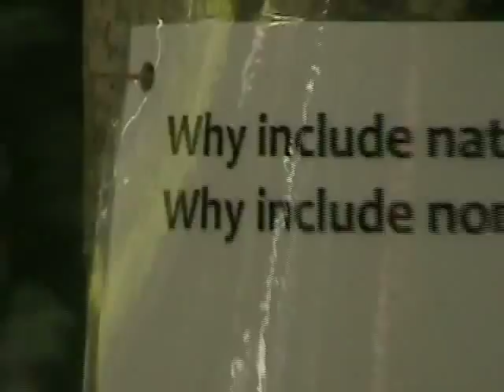Systems of Change: Edible Forest Gardening, part 1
Documentary of edible forest garden installation at the Evergreen State College by filmmaker Phred Swain-Sugarman. Edible forest gardens are perennial polycultures of food-bearing and other useful species. Includes interviews with volunteers and project coordinator. (Part 2)